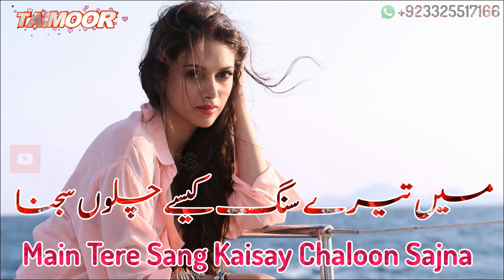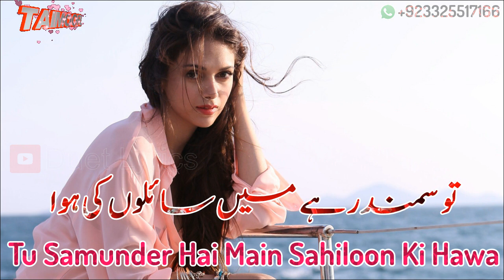Main Tere Sang Kaisay Chaloon Sajna Duet Lyrics HD